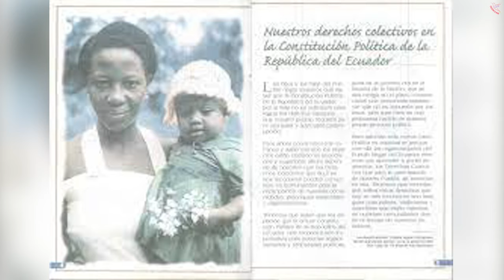Black History in Ecuador (In 60 Seconds!)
How much do you know about Black history in Ecuador? Test your knowledge in just 60 seconds in this video!